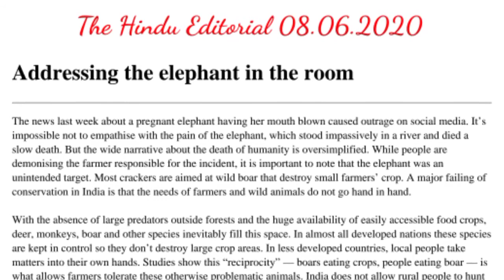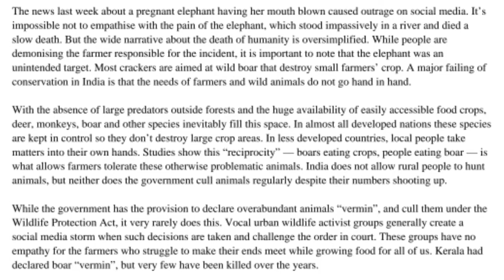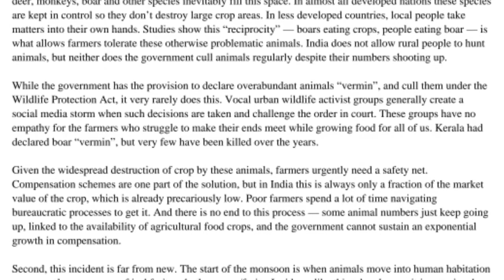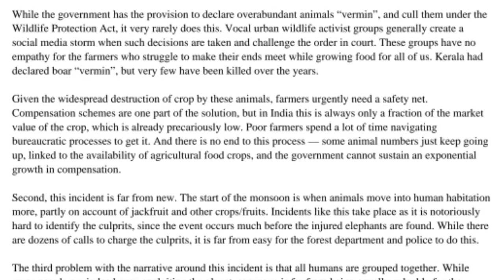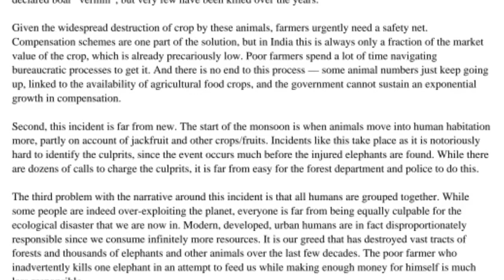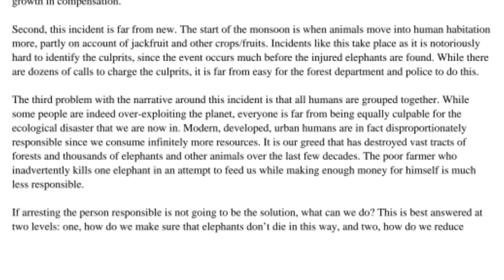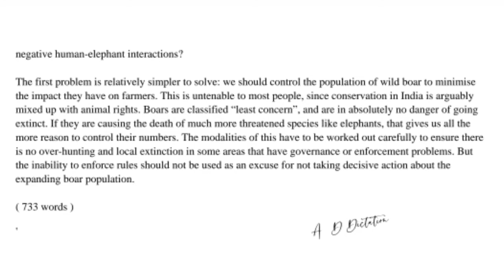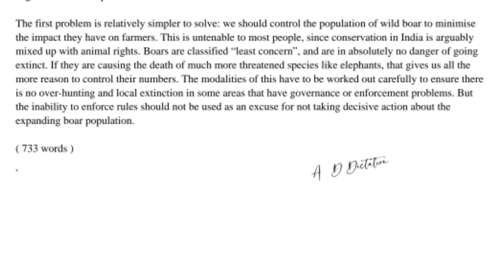80 wpm Shorthand Dictation || Hindu Editorial || 8th June